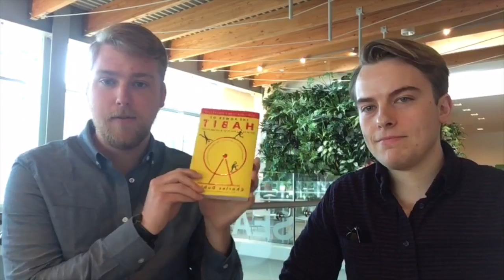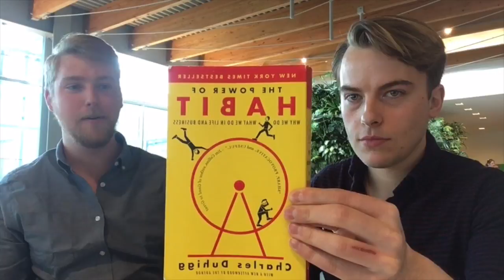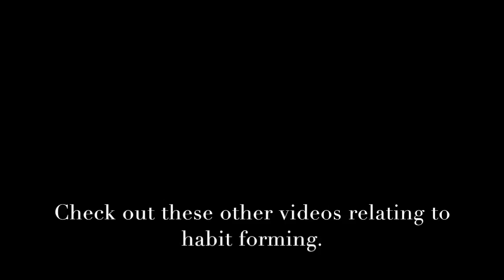The Power of Habit by Charles Duhigg | WSIR Podcast Ep. 001 with Shannon Oliver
What do you think of the new format?